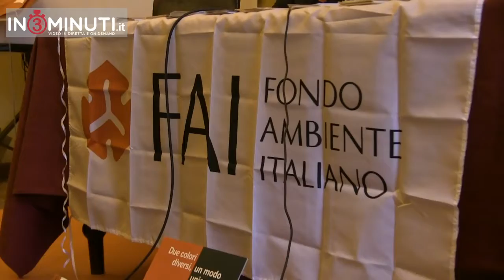Giornate FAI di Primavera, oggi al Palazzo dei Filippini la presentazione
A fare gli onori di casa il sindaco di Agrigento Lillo Firetto.